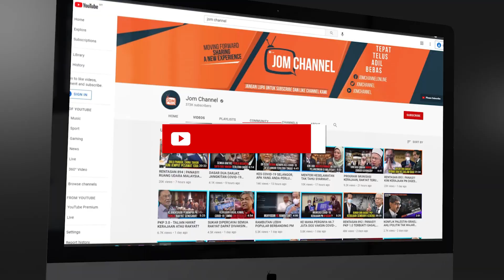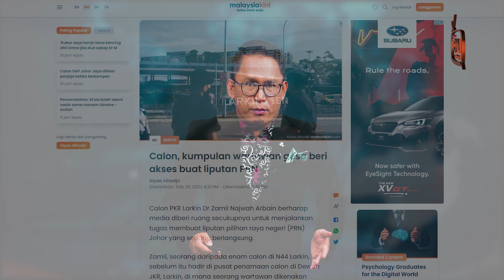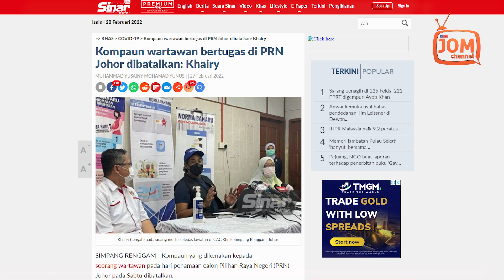SOP ANTARA DUA DARJAT BERLAKU DI JOHOR?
“Meskipun sudah diberi teguran namun kumpulan ini langsung tidak mengendahkan dan terus berkumpul tanpa penjarakan sosial. Ini jelas telah melanggar SOP yang digariskan oleh SPR.

“Sewajarnya tindakan sama perlu dibuat kepada kumpulan ini seperti mana yang dikenakan kepada wartawan yang didenda hari ini,” tegas Taqiuddin.